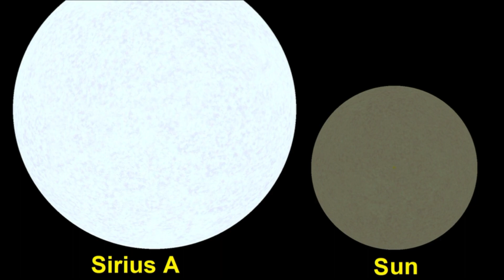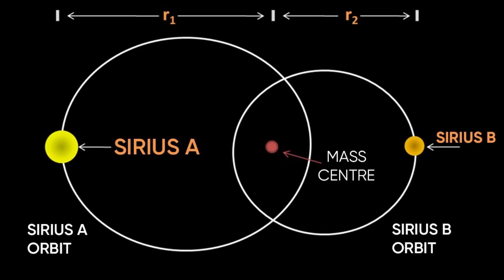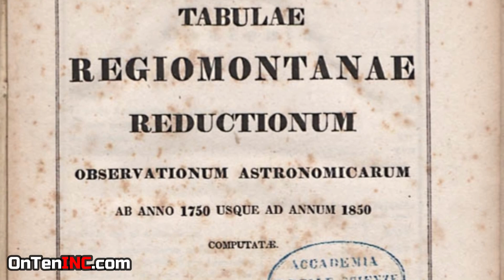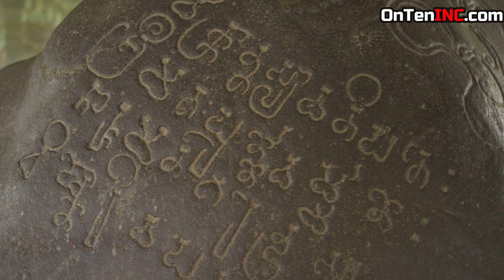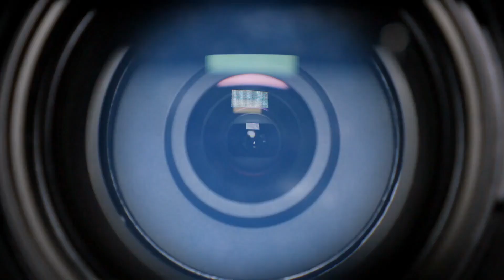Brightest Star in the Night Sky